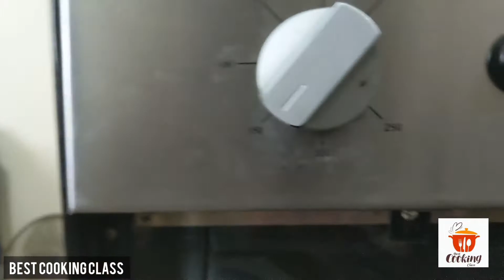HOW TO MAKE BAKERY CAKE AT HOME IN EASIEST WAY| Best Cooking Class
in this video you will learn to prepare healthy and tasty  bakery cake at home.